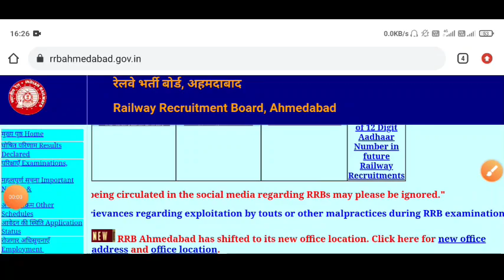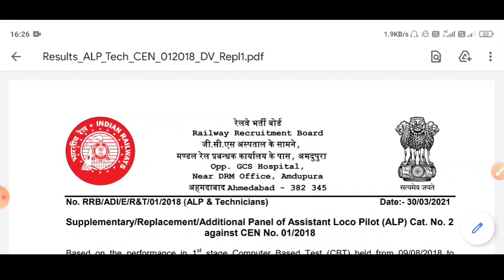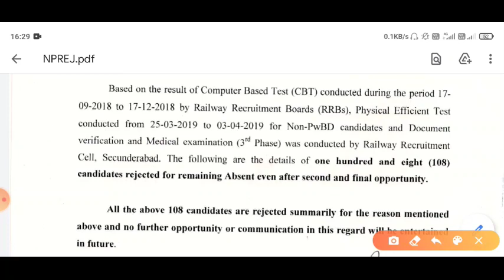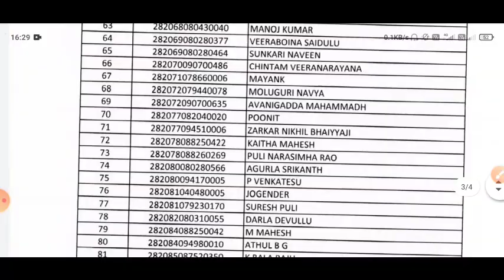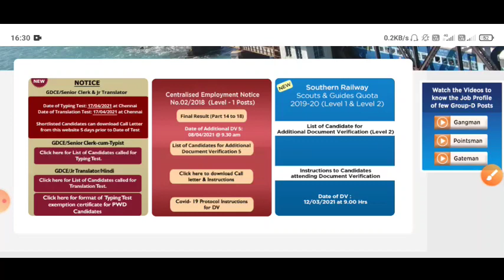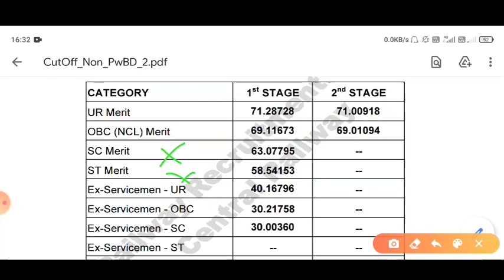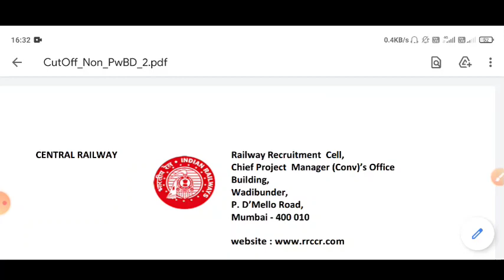रेलवे ने किया छात्रों का Candidature Cancel,Replacement Panel जारी, DV के Admit Card Download शुरू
ALP replacement panel update
ALP replacement panel update 2018
railway group D new DV list update